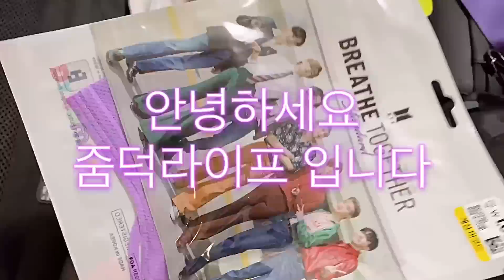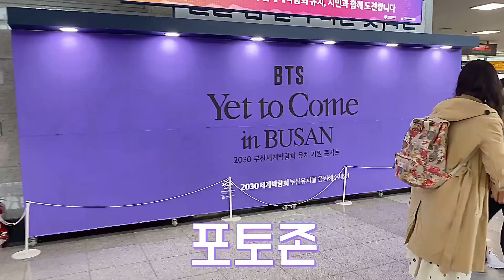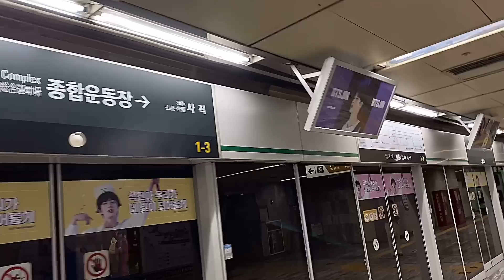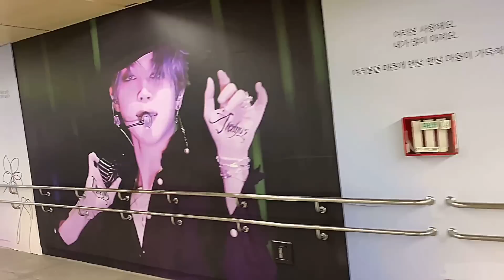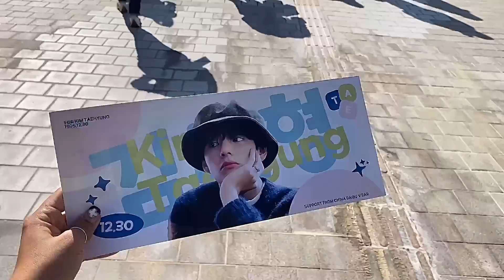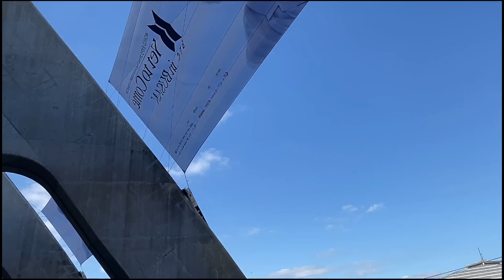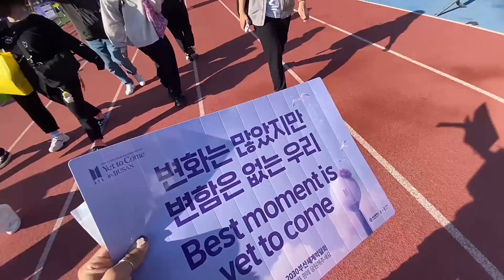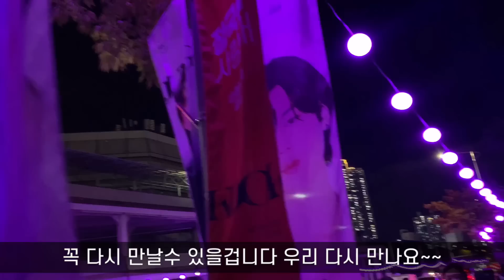아미로그)부산에서의 하루,티켓인증줄 맞아요?질문을 제일 많이 한날,하지만 방탄과 아미는 변함없으니까